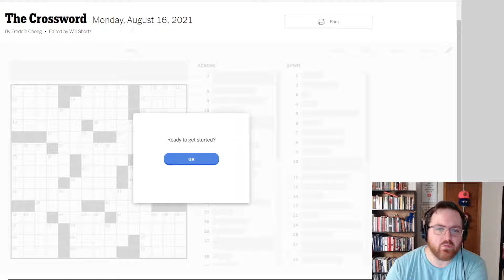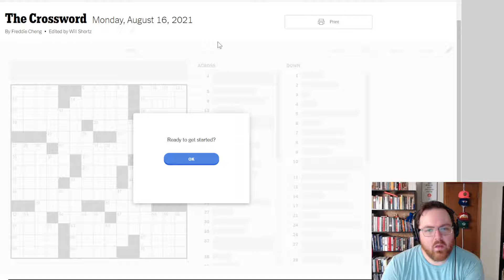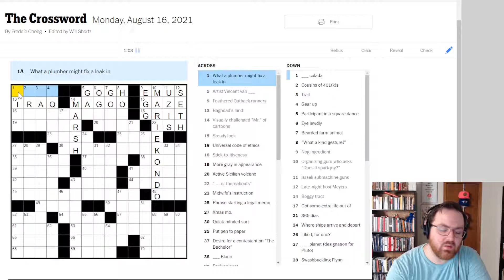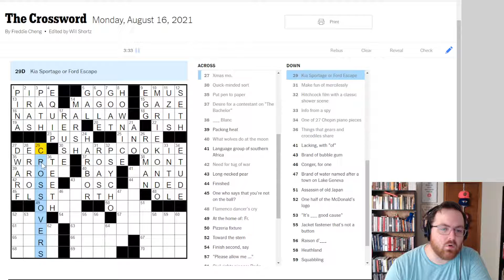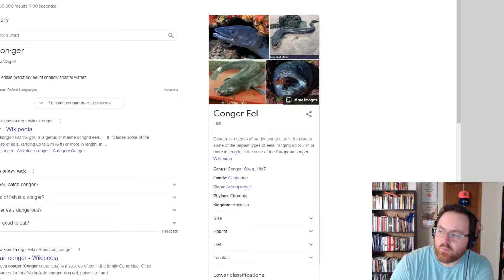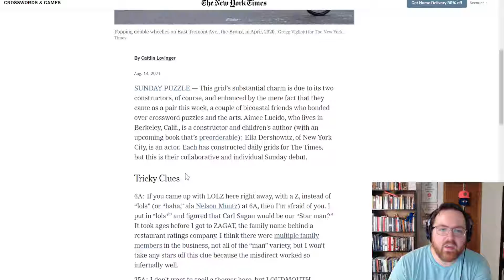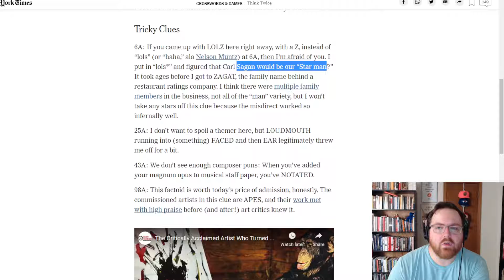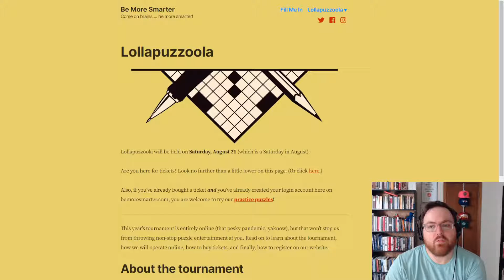NYT Crossword Solve - Monday August 16, 2021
00:00 Introduction
02:45 Solve begins
09:50 Puzzle recap
11:35 Wordplay column
13:35 Lollapuzzoola